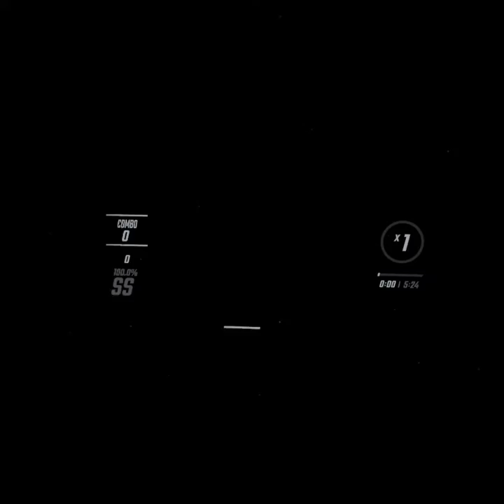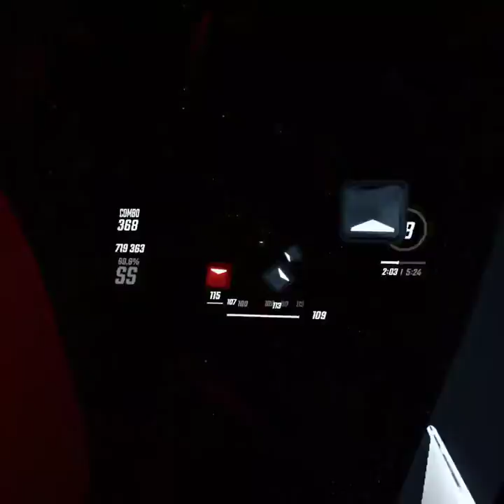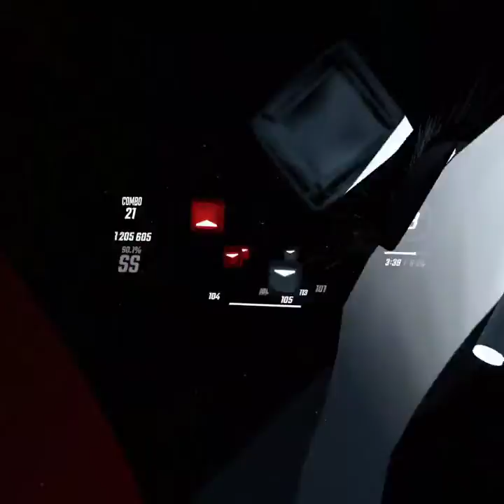Beat Saber-For The DELTA by Camellia Expert+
I decided to make another video of this level since i love this song and i also put the new colors i made on this level and i hope they look ok and the level is great and fun to play and the song is amazing and i hope you enjoy the colors as i know i do but please tell me in the comments you're opinion of these colors and have a wonderful day.